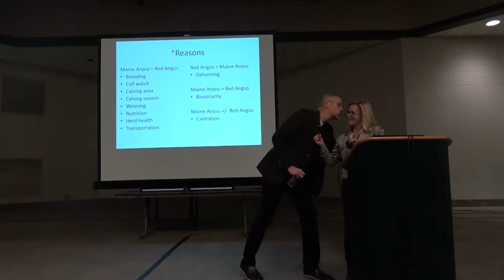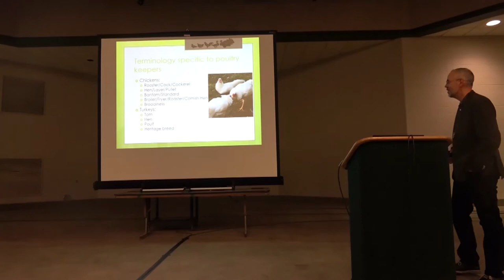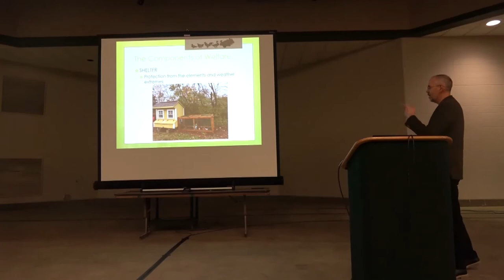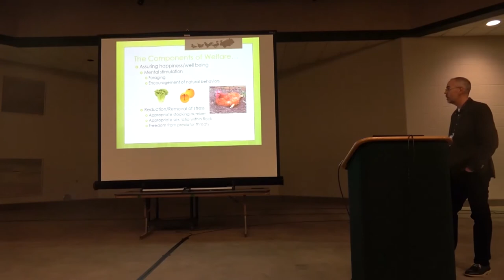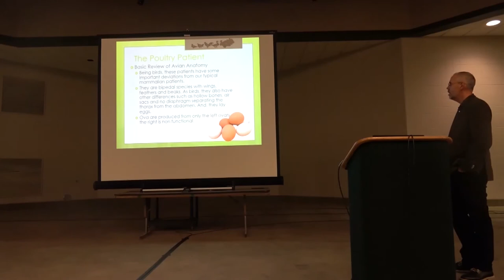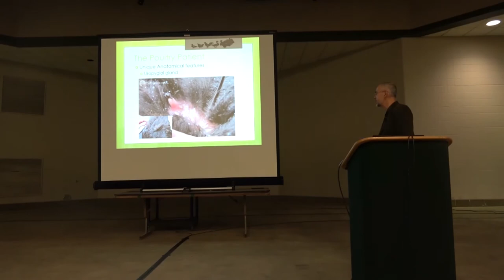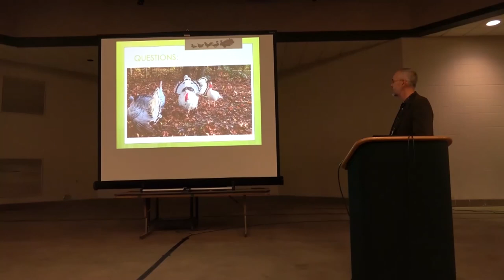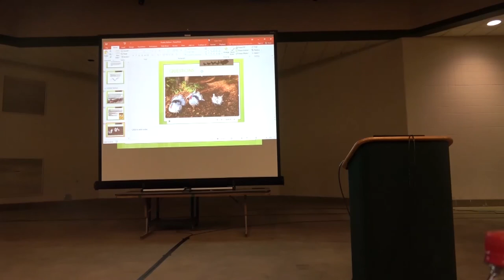Backyard Chickens: A Veterinarian's Perspective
Presented by Dr. Tim England at the 2017 Animal Welfare Conference